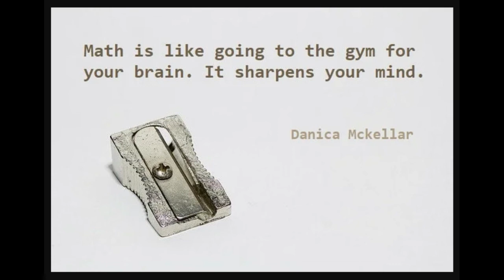Materi Matematika Kelas 4 - Pecahan Campuran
Video berikut merupakan penjelasan tentang cara mengubah pecahan biasa menjadi pecahan campuran.
Silahkan tulis komentar jika ada yang perlu ditanyakan.
Selamat belajar.